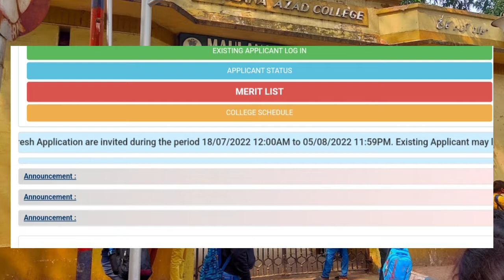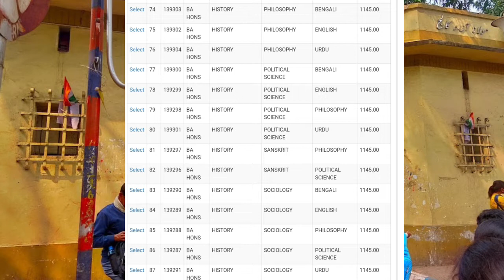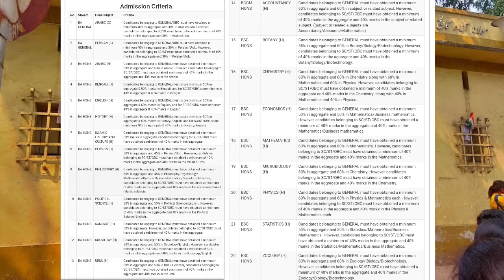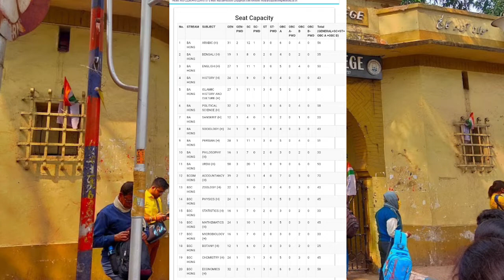Maulana Azad college admission 2022-2023 || Maulana Azad college admission 2022 All information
Maulana Azad College Admission 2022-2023 || Maulana Azad College Admission 2022 All information in details ||

About this video :

Dosto aaj ke video me Maine Maulana Azad College Admission 2022 se Related tamam Information ko details me bataya hai ...I hope video aapko pasand aaya hai... thank you so much.

Queries Solve :

1) Admission Process kya hai ..
2) Subject combination kya hai ..
3) Important dates kya hai ...
4) Selection Criteria kya hai ...
5) Fees Structure kya hai...
6) No of seats kitna hai .